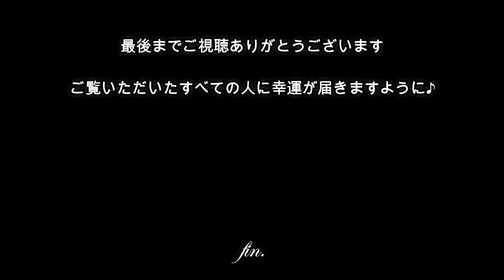池袋水天宮【豊島区池袋の子宝・安産のパワースポット】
【動画解説】
東京都豊島区東池袋に鎮座する池袋水天宮です＾＾

子宝・安産のパワースポットとして知られています☆彡

ご覧いただいたすべての人に幸運が届きますように♪

【池袋水天宮のアクセス】
所在地：〒170-0013　東京都豊島区東池袋1-50-23
最寄り駅：
●JR山手線「池袋」駅より徒歩約2分

【関連動画】
・池袋【ステーキロッヂ】コスパ抜群の上質ステーキがお手頃価格！既存の大手ステーキハウスはもう勝てない！? Japanese Steak House STEAK LODGE in Ikebukuro.

・【池袋で昼からはしご酒】池袋で女ひとり、はじめてのはしご酒をしてきた！

・【安産メシ】ボルサリーノ関さんに究極の安産メシを作って頂きました

・【龍鎮神社参拝】見ると龍神の大恩恵※怖いくらい良い事が起こり人生が好転し始める 金運アップ・運気上昇（Ryuchin Shrine Nara Japan)